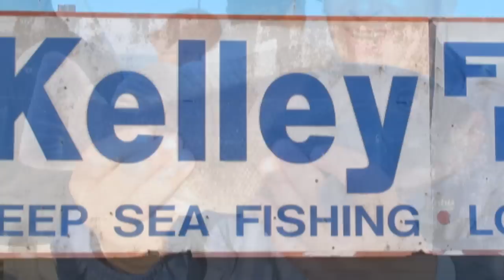2012 Fishing Photos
2012 Fishing Photos. New York, Miami Beach and Bahamas.